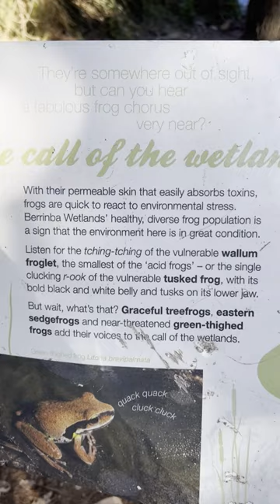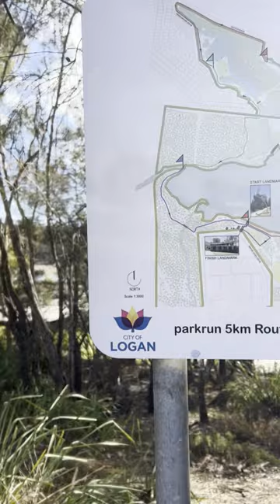Why did I HEAL my brain tumor but not my teeth?